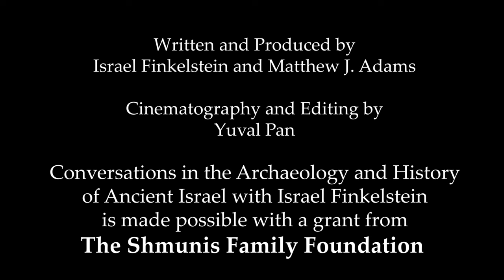The Rise and Fall Of Ancient Israel - Prof. Israel Finkelstein. Ep 11: The Earliest David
The Rise and Fall of Ancient Israel is a series of in-depth conversations about the archaeology and history of Ancient Israel with Prof. Israel Finkelstein and Dr. Matthew J. Adams.

Episode #11: The Earliest David

The Rise and Fall Of Ancient Israel - All Episodes

Prof. Israel Finkelstein is a leading figure in the archaeological and historical research of Ancient Israel. Throughout forty years of field work and study Prof. Finkelstein has managed to change the way archaeology is conducted, and to greatly influence the way the bible is interpreted, and the history of Israel is reconstructed.

Prof. Finkelstein is a professor emeritus at Tel Aviv University and the head of the School of Archaeology and Maritime Cultures at the University of Haifa. Prof. Finkelstein is active in the archaeology of the Levant and is an applicant of archaeological data in reconstructing biblical history. He is also known for applying the exact and life sciences in archaeological and historical reconstruction. Prof. Finkelstein is the current excavator of Megiddo, a key site for the study of the Bronze and Iron Ages in the Levant. Prof. Finkelstein is a member of the Israel Academy of Sciences and Humanities and an associé étranger of the French Académie des Inscriptions et Belles-Lettres.

Dr. Matthew J. Adams is an archaeologist who specializes in the Near East. He is currently director of the Jezreel Valley Regional Project and a Co-Director of the Megiddo Expedition along with Prof. Finkelstein.

Dr. Adams sat down with Prof. Finkelstein over several sessions to talk about how a lifetime of work has informed the story of Ancient Israel. These conversations became the series The Rise of Ancient Israel with Israel Finkelstein.

The Quest for the Historical Israel: Archaeology and the History of Early Israel
Paperback
Kindle
The Bible Unearthed: Archaeology's New Vision of Ancient Israel and the Origin of Its Sacred Texts
Paperback
The Forgotten Kingdom: The Archaeology and History of Northern Israel
Paperback

Infographics & Publishing: KEDEM Channel.

Special thanks to The W.F. Albright Institute of Archaeological Research
This series is made possible with a grant from the Shmunis Family Foundation.